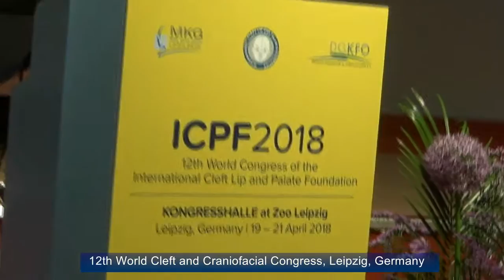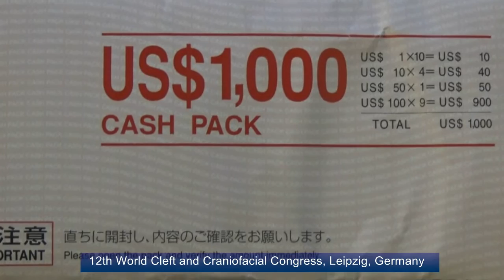Prof SM Balaji receives the highest scientific award in Germany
Prof SM Balaji has been honored with the highest scientific “Prof David Precious Award”. This was at the 12th World Cleft and Craniofacial Congress held in Leipzig, Germany. He is the first Indian to receive the honor in such a platform. The award comes with a citation, plaque and a cash award of US $1000.00. Prof Kenneth Salyer, world renowned Craniomaxillofacial surgeon, presented him with the award. He is the President of the International Cleft Lip and Palate Foundation. Congress President, Prof Alexander Hemprich was also present. Prof Marie Tolarova, Member, Board of Trustees, ICPF spoke a few words about Dr S M Balaji's achievement. This award is the highest award of the International Cleft Lip and Palate Foundation.

Achievements of International Cleft Lip and Palate Foundation
The International Cleft Lip and Palate foundation is a thirty year old forum. It is multidisciplinary with members including all stakeholders involved in orofacial cleft rehabilitation. This is a non-profit organization. It promotes service to humanity and dissemination of scientific knowledge. The ICPF coordinates volunteer surgical missions in underdeveloped and developing countries. It sponsors surgeries in Vietnam, Cambodia, Tunisia and various other developing countries. They teach the local surgeons and cleft teams about cleft rehabilitation. The ICPF has its headquarters in Japan and has over 3000 members from over 60 nations across the world.

Prof David Precious, Cleft Lip and Palate Specialist
One of the founding Presidents of ICPF was Prof David S Precious. Prof David Precious resided, taught and served in Halifax, Canada. He was a notable Cleft surgeon who trained under Prof Delaire. Prof Delaire was the founding father of Craniomaxillofacial and Plastic Surgery. Dr. Precious established a Cleft Surgery unit in Canada. Prof Precious also continued research into Cleft treatment. He had many publications to his credit. In 2015, Prof David Precious passed away after a brief illness. The ICPF decided to instate a Scientific Award in his honor. It was in recognition of his immense scientific contributions to Orofacial Cleft rehabilitation. This is the highest Scientific Award of this noted International Organization.

International Recognition for Prof S M Balaji’s Ground Breaking Research
Prof SM Balaji conducts research in Protein Guided Tissue Regeneration. He uses this for surgical cleft correction. The award is for these groundbreaking studies. Scientific merit was the basis of selection for this award. The selection panel consisted of world renowned cleft rehabilitation surgeons. Prof S M Balaji’s pioneering work removed the necessity of a second surgery and more bone grafts. This led to great improvement in the quality of life of the patients. It also avoided a lot of complications associated with synthetic substances.